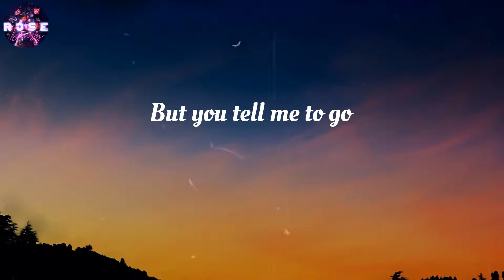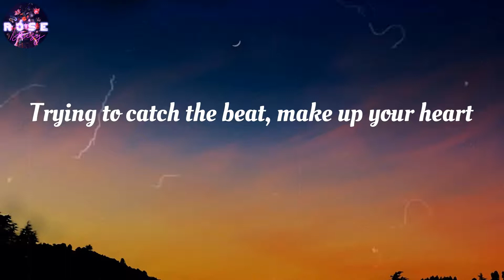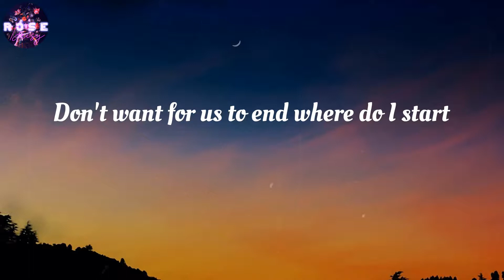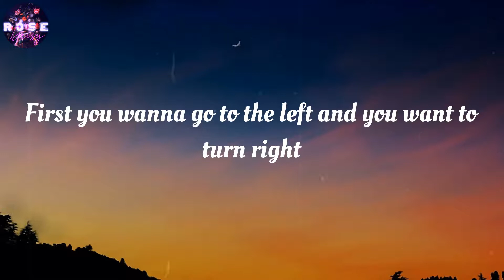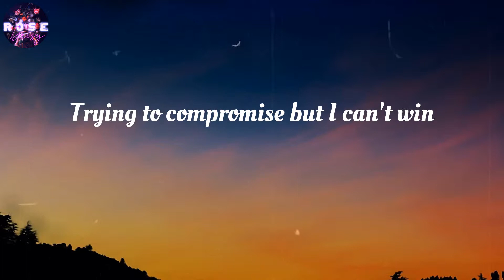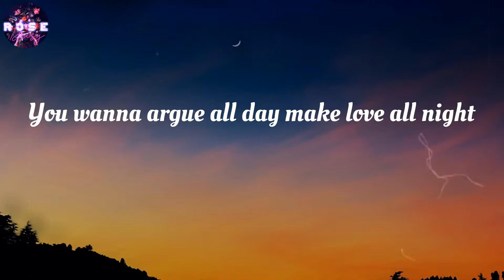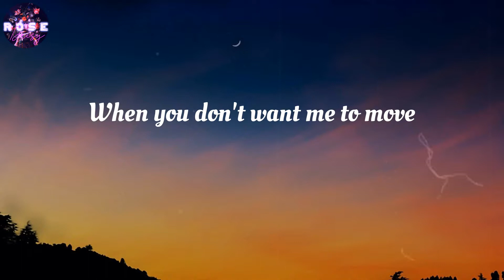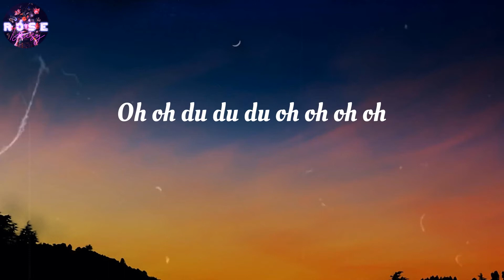Justin Bieber - What Do You Mean? (Lyrics)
What Do You Mean? (Lyrics) - Justin Bieber

JustinBieber WhatDoYouMean? WhatDoYouMean?lyrics